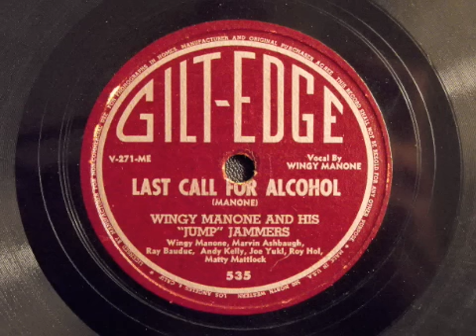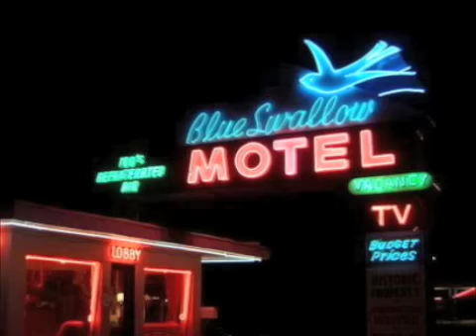Last Call for Alcohol-Wingy Manone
Wingy Manone's Jump Jammers are Marvin Ashbaugh, Ray Bauduc, Andy Kelly, Joe Yukl, Roy Hol, & Matty Mattlock.
Trumpet player Wingy Manone lost his arm in childhood accident.